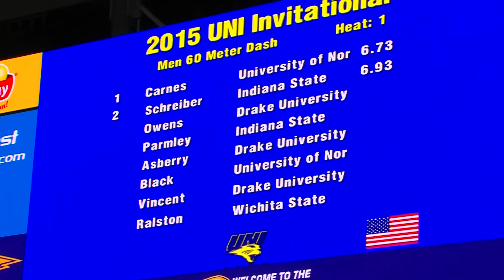Brandon Carnes - 60 m. dash (6.73)